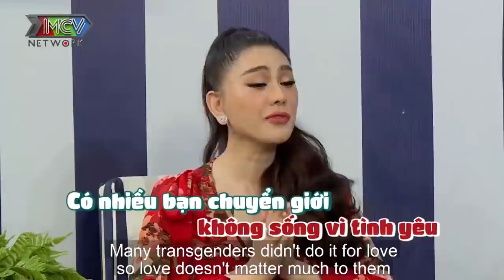TÌNH YÊU KHÔNG PHÂN BIỆT dù em là CON TRAI hay CON GÁI anh vẫn THƯƠNG CẢ ĐỜI